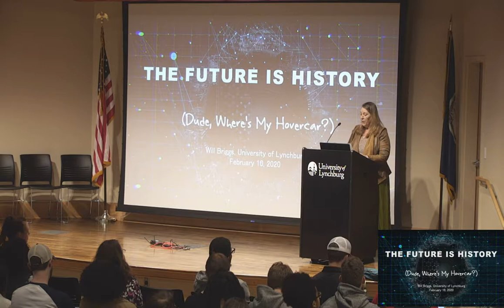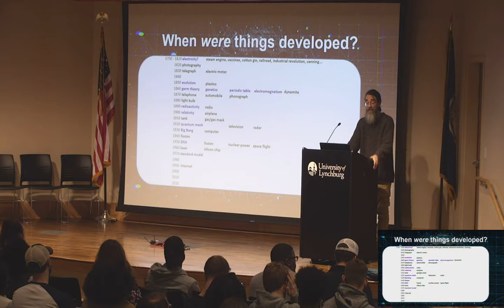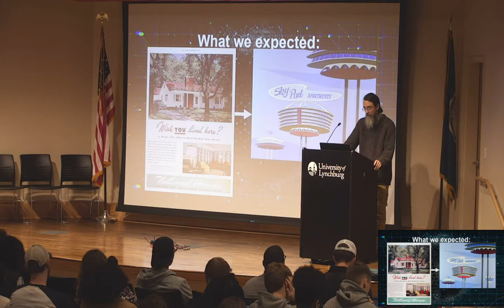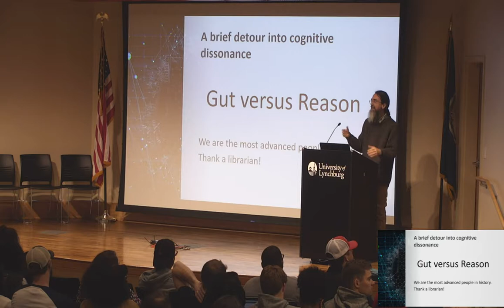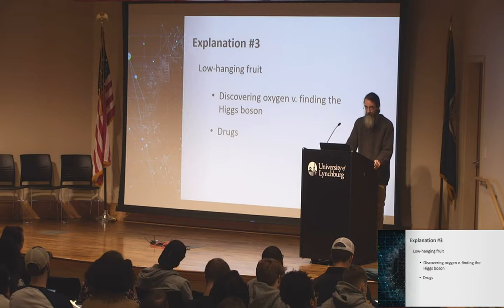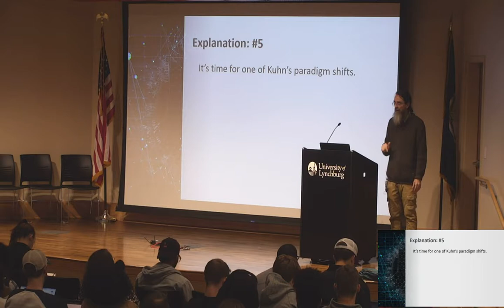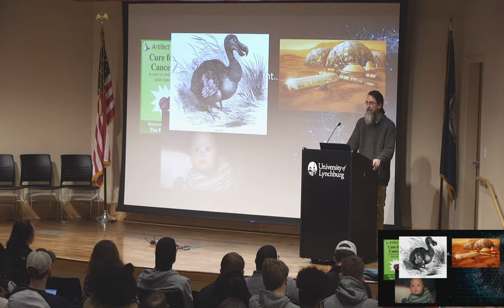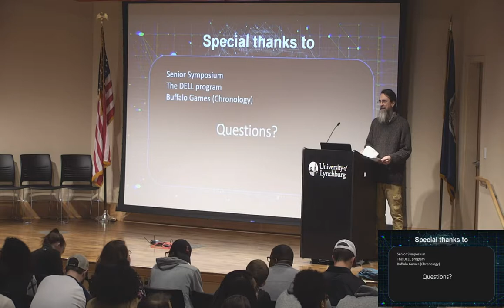The Future Is History, or, Dude, Where's My Hovercar?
A lecture from the Senior Symposium series at the University of Lynchburg, discussing: has the rate of progress slowed over the past century? If so -- as much money and effort as we throw at it -- why? But if not -- where's my hovercar? Either way, what's going on with scientific and technical development?